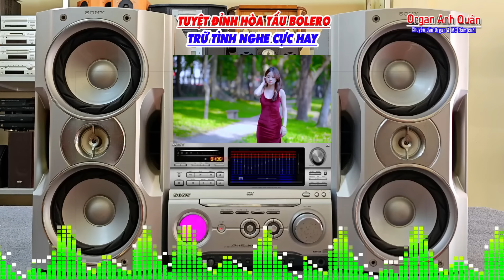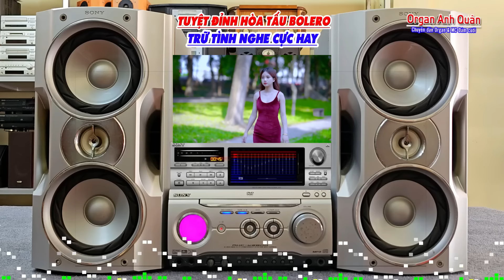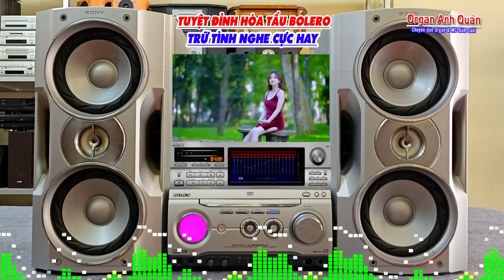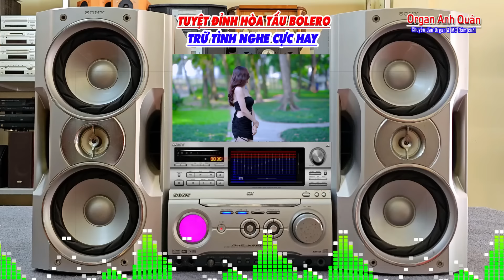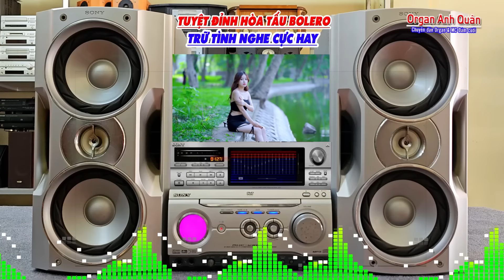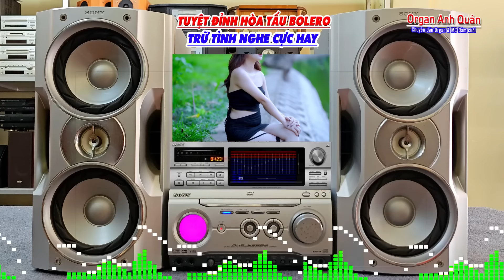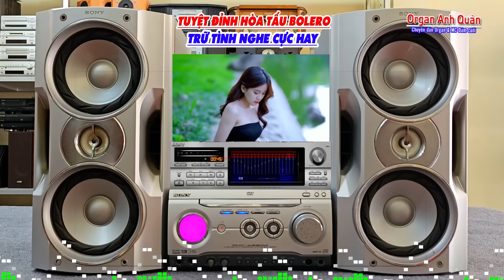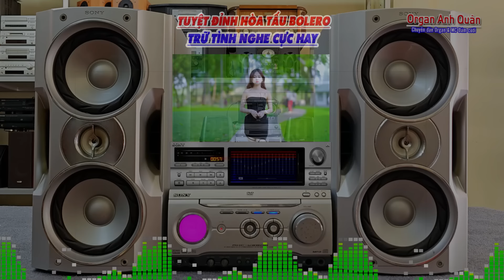Đây Gọi Là Tuyệt Đỉnh Nhạc Không Lời - Nghe Ngọt Lịm Đôi Tai - Nhạc Bolero Tuyển Chọn Cho Quán Cafe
- Organ Anh Quân chuyên đánh đàn Organ & và MC Đám Cưới
- Kênh chia sẻ những bản Nhạc Không Lời Hay Nhất
- Âm Thanh Chất Lượng Cao Chuyên Để Test Loa
- Tất cả các bản nhạc & Video trên Kênh Organ Anh Quân
- Đã được cấp phép sử dụng tác quyền bởi VCPMC hợp đồng số : 322/2022/HĐQTGAN/MR
- Bản Quyền Âm Nhạc Thuộc Về Organ Anh Quân
- Đề nghị cá nhân & tổ chức không up lại dưới mọi hình thức...
- Copyright by Organ Anh Quân
- Organ Anh Quân hân hạnh phục vụ